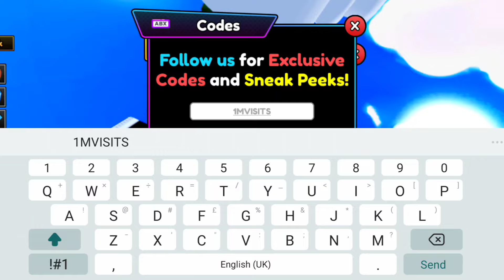🎩 BREATHING 🎩 ANIME RARITIES CODES - ROBLOX ANIME RARITIES CODES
Welcome Guys

Thanks